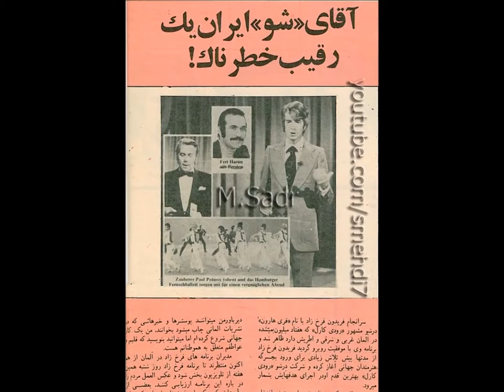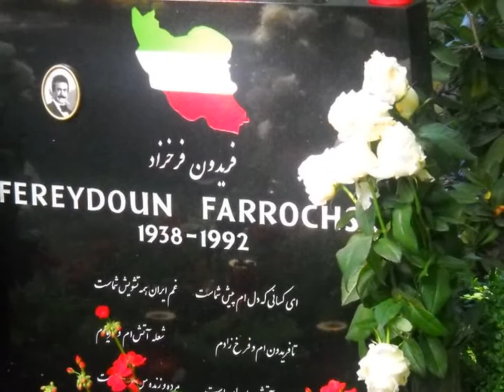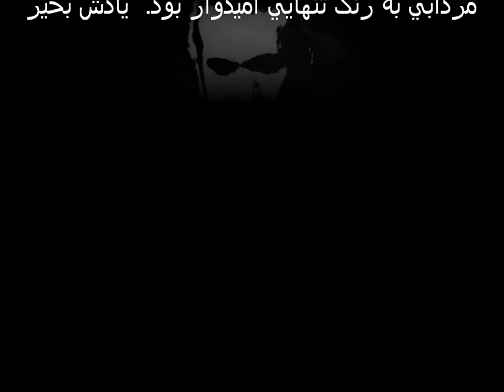fereydoun farokhzad va saaly,migorizi فریدون فرخ زاد و سالی‌,ميگريزي